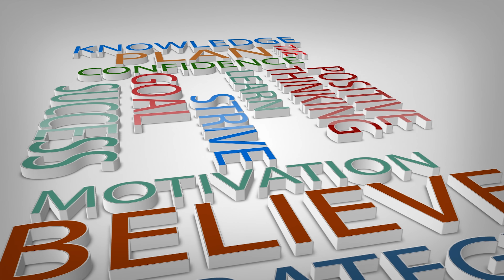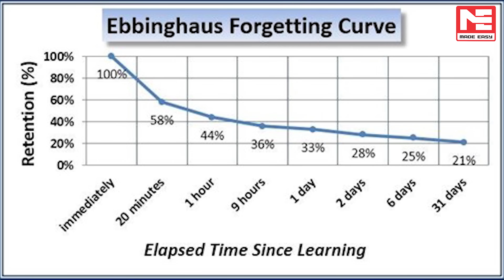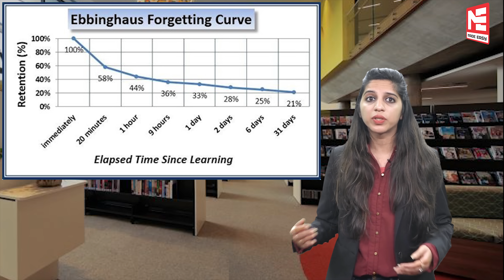How to study effectively and learn faster | (Effective Learning Tips for all exams)✔️✔️ | Made Easy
We have always wondered how to study effectively and learn faster. All of us have been at that place where we see some of our friends memorizing or understanding a concept at ten folds the speed that we get it.

We have all envied such people as they always get an edge in any exam, be it IES exam or GATE exam or even regular college exams.

Also, since ESE 2019 has been conducted recently, most of us encountered the problem that questions that came up were from the syllabus that we had studied but could not recall or remember them successfully in the IES exam.

Now here’s some good news, with some simple tips for effective learning, even you can learn anything fast and effectively. These study tips, that we present in this video are nothing but just a few small changes in your learning pattern and schedules but make a big difference to the speed and effectiveness of our learning.

The video has been uploaded along with subtitles to enable students from varying backgrounds to benefit from it.